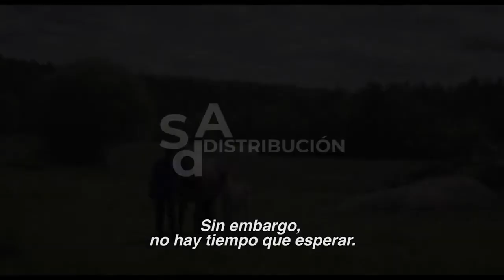Yo Soy Greta (trailer)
Este documental nos presenta el recorrido de la activista climática más famosa del momento. YoSoyGretaThunberg, muy pronto en las salas de cine de tu ciudad y posteriormente en servicios de streaming.